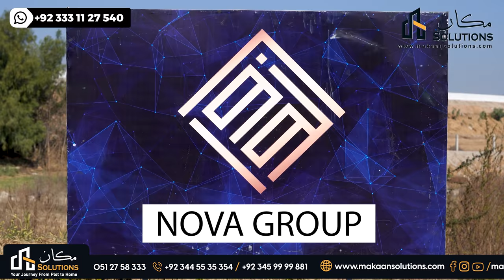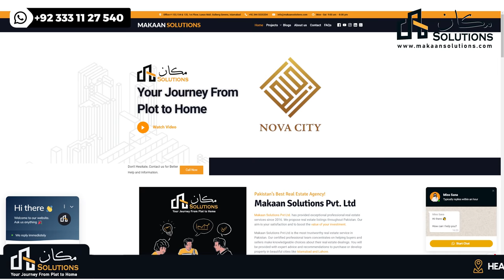Fact's about Nova City Islamabad | Makaan Solutions | Rizwan Cheema